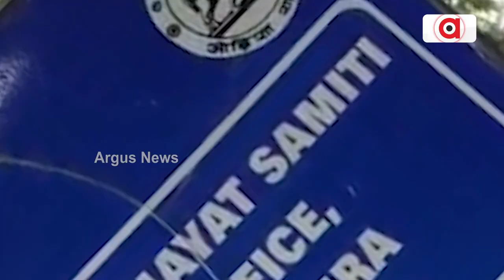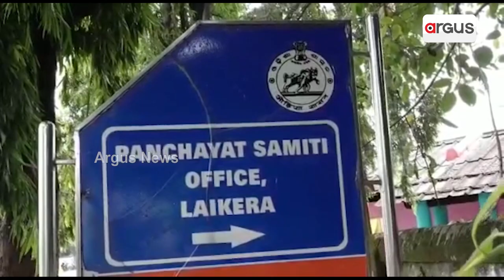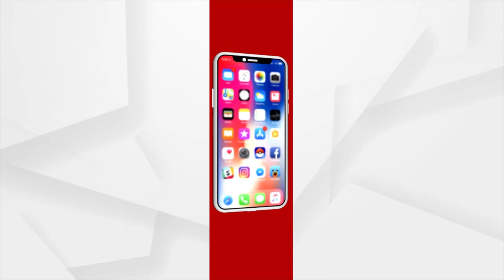Union Minister Pradhan Targets Odisha Govt For Neglecting Tribal Area's Development In Jharsuguda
Union Minister Dharmendra Pradhan Targets Odisha Govt For Neglecting Tribal Area's Development In Jharsuguda